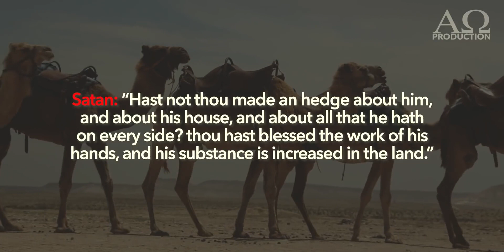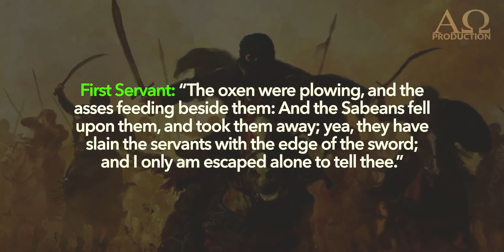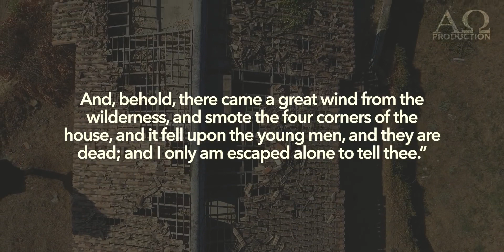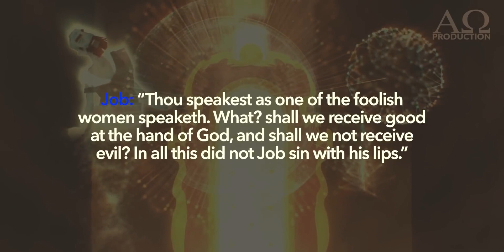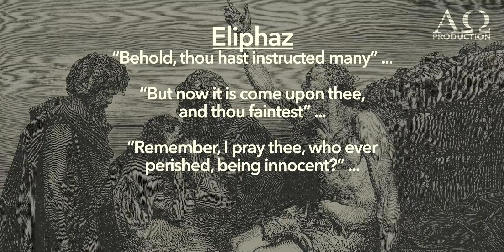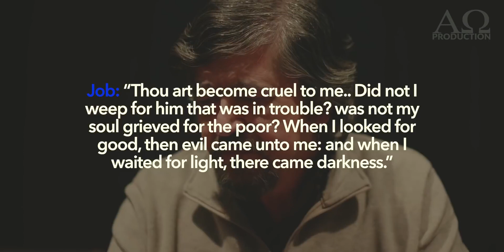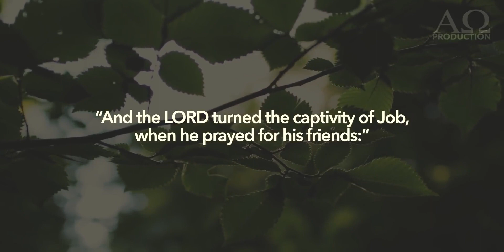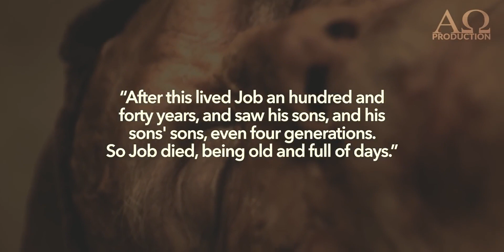Shocking Lessons From The Book of Job